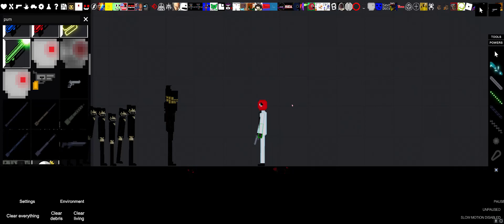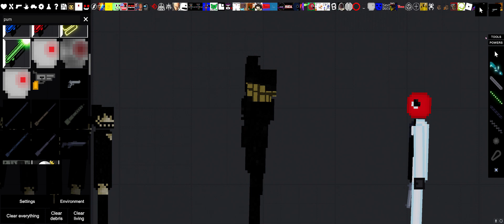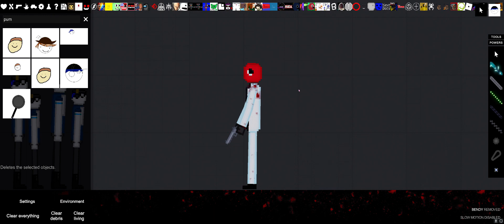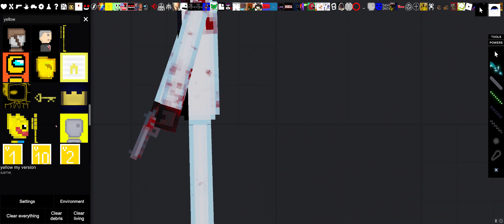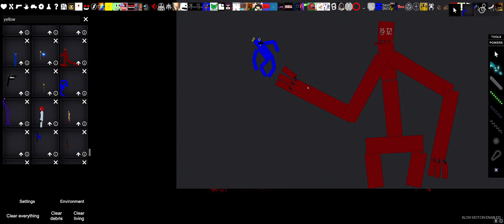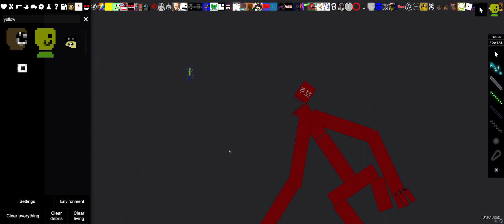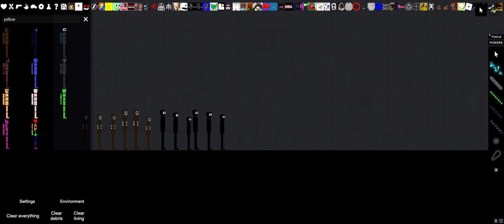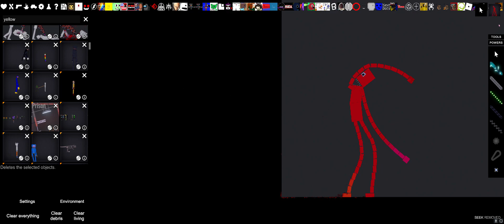red vs lots of charaters secret at !end!